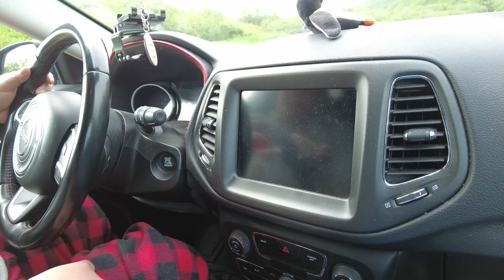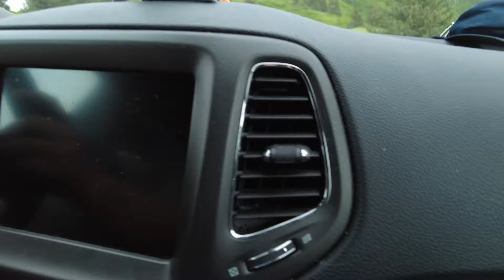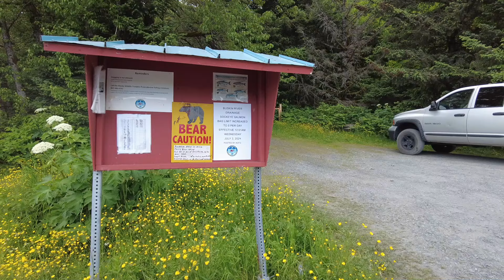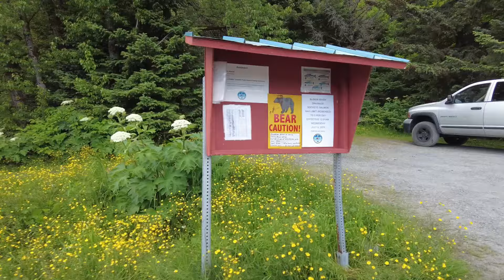DRIVING LESSON 101! (CONTENT NA VLOG)